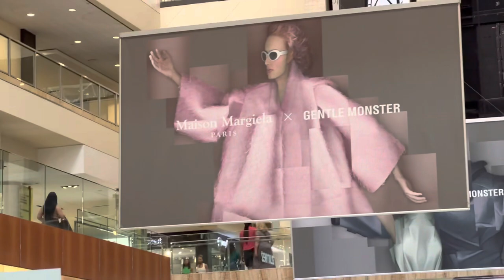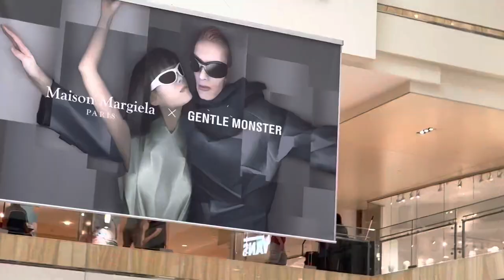Gentle Monster Shopping Experience Houston Tx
Gentle Monster Los Angeles boutique
Gentle Monster styled as GENTLE MONSTER (Hangeul: 젠틀몬스터) is a South Korean sunglasses and optical glasses brand founded by Hankook Kim in Seoul in 2011.[1][2][3]
As of April 18, the company has 41 directly operated stores worldwide, including in South Korea, China, Hong Kong, Singapore, the United Arab Emirates, the United Kingdom, and the United States. SOURCE WIKI